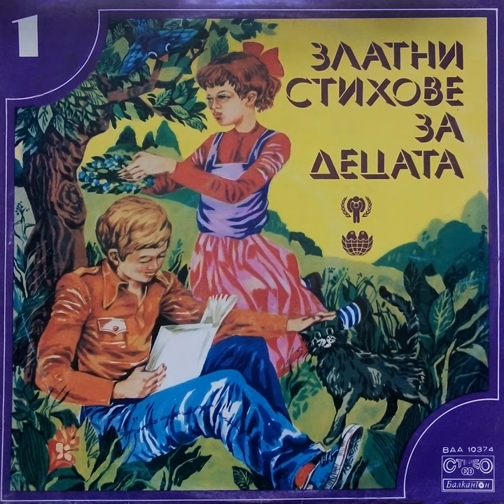Пчелица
Пчелица · Никола Иванов

Златни стихове за децата - 1

Composer: Roumen Boyadjiev
Composer: Konstantin Tsekov
Lyricist: Petko Rachov Slaveykov